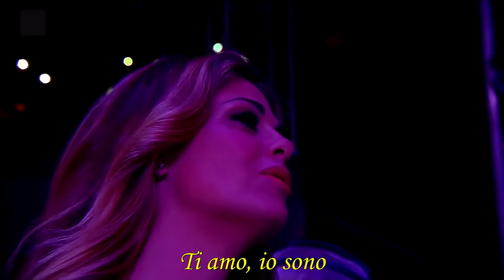Umberto Tozzi-Ti Amo(Live 2017)[WITH ITALIAN LYRICS]